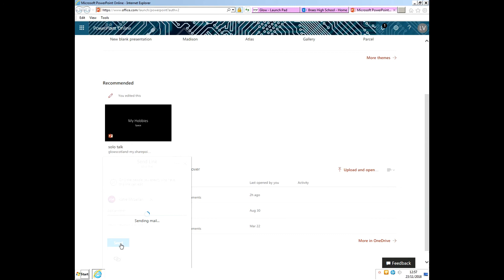Digital Leaders - Sharing files on Glow